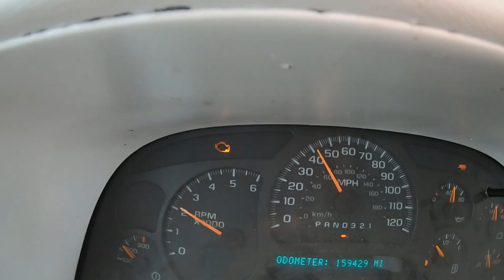Green Acres Off Road Park Clayton, Oklahoma